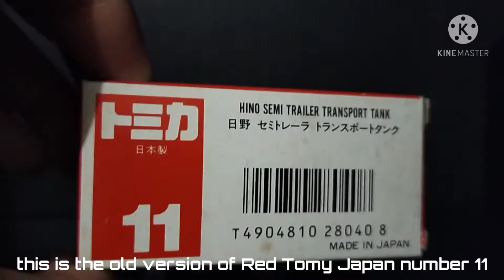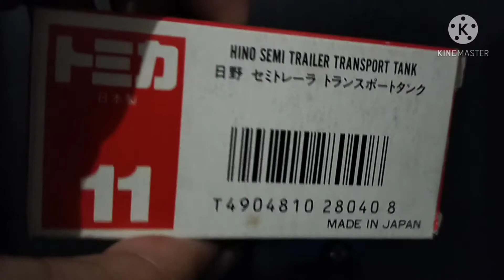Beruntung Dapat Unit Japan, Udah Rare.. Error Pula, Truck Tomica Hino Semi Trailer Transport Tank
Old Version Red Tomy Japan Number 11 Hino Semi Trailer Transport Tank, Lucky Error Unit